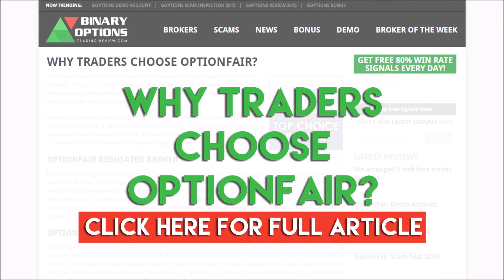Why traders choose OptionFair?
Why traders choose OptionFair | Pros and Cons of OptionFair

We gathered feedback from our traders and wrote a structured article about why our readers and traders choose OptionFair as their Binary Options Broker.